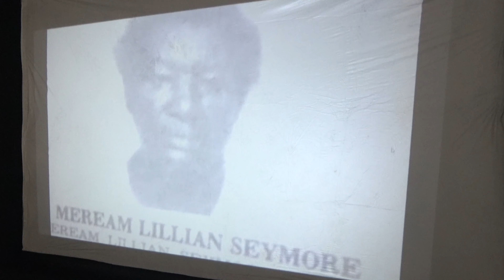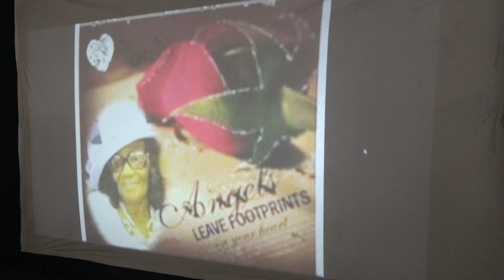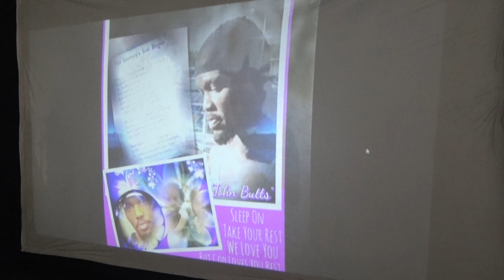2023 Seymour-Seymore-Major Family Reunion (I do not own the rights to the music)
2023 Seymour-Seymore-Major Family Reunion (I do not own the rights to the music)